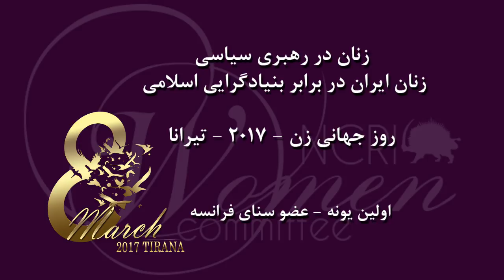اولین یونه - عضو سنای فرانسه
این سخنرانی در کنفرانس روز جهانی زن ۲۰۱۷ تحت عنوان «زنان در رهبری سیاسی:‌ زنان ایران در مقابل بنیادگرایی اسلامی» در تیرانا، آلبانی ایراد شد. برگزارکننده این کنفرانس کمیسیون زنان شورای ملی مقاومت ایران بود